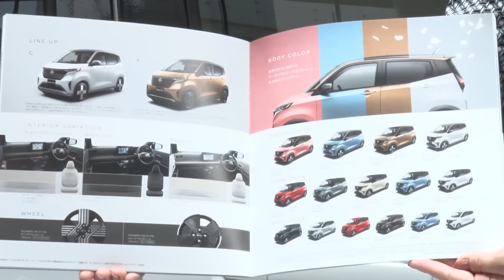【日産サクラ】NISSAN REMOTE PRESENTATION (日産リモートプレゼンテーション)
5月20日発表されたばかりの「日産サクラ」の魅力を
日産PRスペシャリストがお伝えします。

あたかも日産グローバル本社ギャラリーで
実際におクルマをご覧にいただいているかのような
カメラアングルでお届けしています。ぜひご覧ください！

■ チャプター (視聴したい箇所からも再生できます)
00:00   オープニング
01:02   加速と静粛性
02:42　先進装備
04:31　エクステリア
06:10   インテリア

日産サクラの詳しい情報はWEBサイトをご覧ください。

NISSAN CROSSINGでも日産サクラを展示中です。詳細は下記WEBサイトをご覧ください。

今後の運営改善のため、ご視聴いただいた方は、 アンケートへのご協力をお願いいたします。

K.T
最新のCMやスポーツ/イベントなど、日産自動車の取り組みを動画で紹介します。
■日産公式YouTubeチャンネル